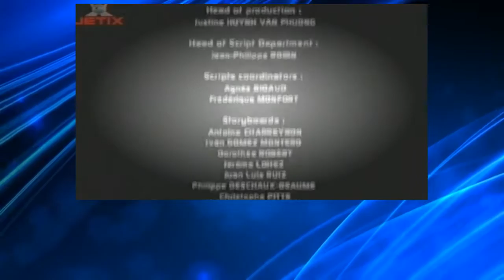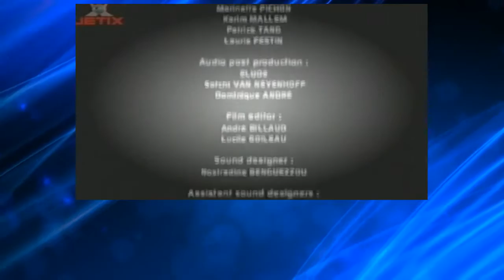Galactik Football French S01E09 Revenge Match